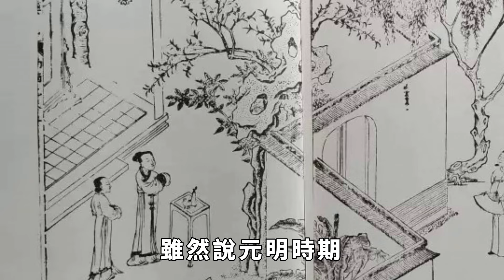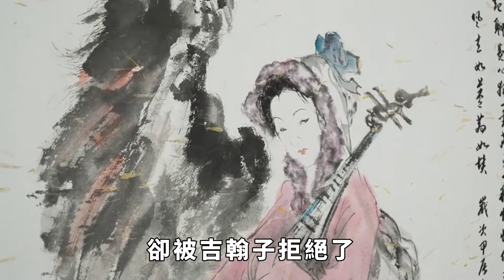古人為何熱衷養家妓？她們的種種絕活，良家女子沒有【本宮扒歷史】歷史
在古代，戰爭也時常爆發，很多統治者為了搶奪土地，就招兵打仗，所以相對於現在來說，男子是比較少的，很多大家族為了振興自己家族，實行的都是一夫多妻製度。
有錢人家有幾個妻妾是很普通的事情，但除了這些外，還有很多人會養家妓。一個男人可以擁有三妻四妾，而部分有權有勢的男人，除了三妻四妾之外，還要在家里養一些家妓。為什麽這些富人有很多妻妾，還要養妓呢？